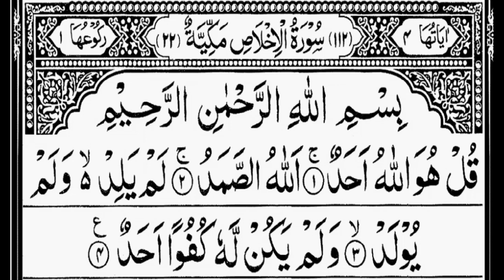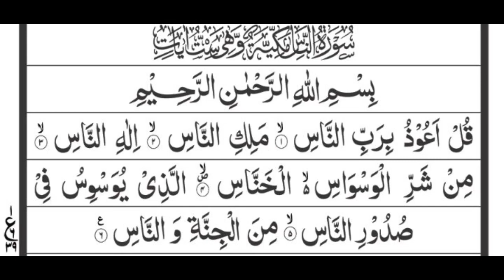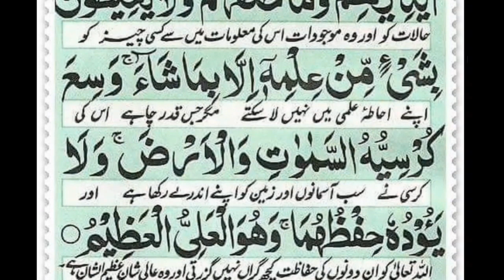4 Quls Shareef and Ayat Ul Kursi || Daily Recitation || چہار قل شریف اور آیت الکرسی / روزانہ تلاوت